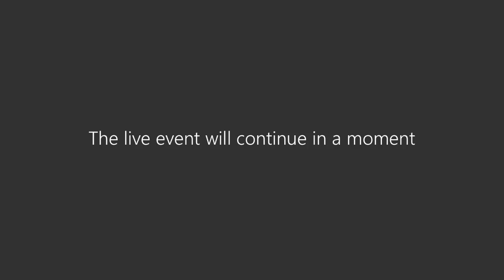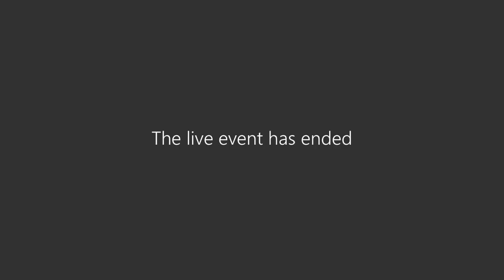U.S.-Taiwan Relations under Biden: A conversation with Taiwan Representative Bi-Khim Hsaio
The United States and Taiwan have a strong, long-standing relationship, with robust economic ties, shared democratic values, and common stakes in regional security.  As the Biden administration begins, what does Taiwan expect, and hope for, in U.S. policy toward Taiwan and aspects of U.S. policy toward China that affect Taiwan?  What are the prospects for a U.S.-Taiwan bilateral trade agreement and Washington’s support for Taiwan joining the Comprehensive and Progressive Agreement for Trans-Pacific Partnership (CPTPP)?  What are the implications of Taiwan’s response to COVID-19 and assistance to other countries for U.S.-Taiwan relations and Taiwan’s place in the world?  Join us for a special program to address these questions—and yours—with Taiwan Representative to the United States Bi-khim Hsiao, moderated by FPRI’s Jacques deLisle.

Representative Bi-khim Hsiao assumed her position as Taiwan’s Representative to the United States in July 2020, after serving as a Senior Adviser to the President at the National Security Council of Taiwan. Representative Hsiao previously served four terms in the Taiwan Legislature, representing overseas citizens for the first term, and then the constituents of Taipei City and Hualien County through different terms. For many years she was ranking member of the Foreign Affairs and Defense Committee and previously the chair of the USA Caucus in the Legislative Yuan. After Taiwan’s first democratic change of government in 2000, she became an Adviser in the Office of the President, and was international spokesperson for all DPP presidential elections between 2000 and 2012. Between 2005 and 2012, she was elected Vice President on the Bureau of Liberal International (LI). She is also a founding Board Member of the Taiwan Foundation for Democracy.

Jacques deLisle is Director of FPRI’s Asia Program, Stephen A. Cozen Professor of Law, Professor of Political Science,  and Director of the Center for the Study of Contemporary China at the University of Pennsylvania. He specializes in Chinese politics and legal reform, U.S-China relations, cross-strait relations, and China’s engagement with the international legal order.